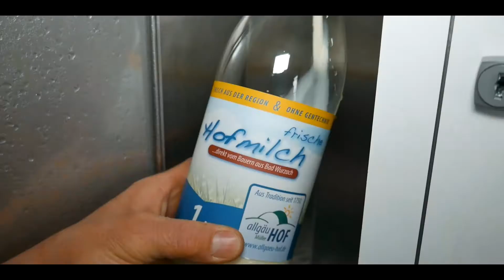Kurzfilm Milchhütte, frische Hofmilch, Eier, regionale Produkte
Wie bekomme ich die frische Hofmilch direkt am Allgäu Hof und welche weiteren regionalen Produkte gibts den dort?
Kleiner Rundumblick in der Milchhütte am Allgäu Hof.